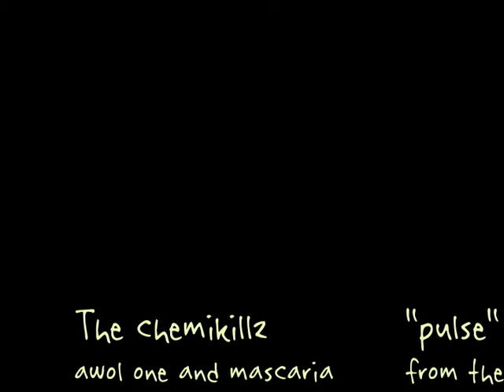THE CHEMIKILLZ - PULSE